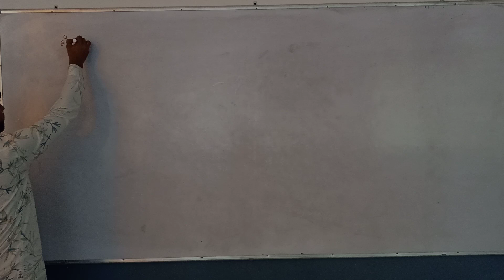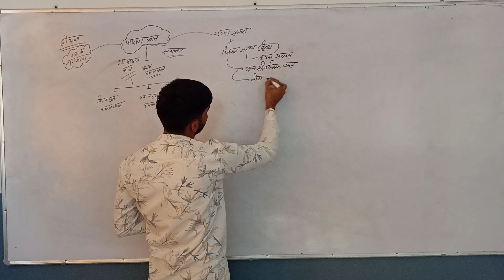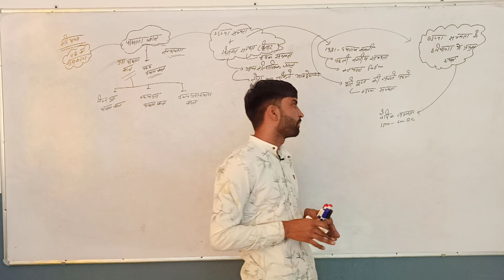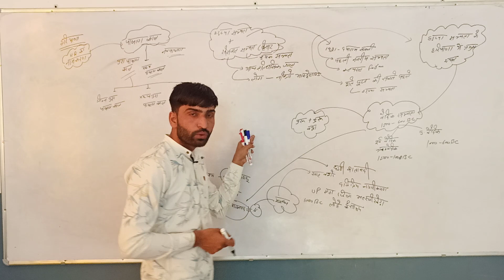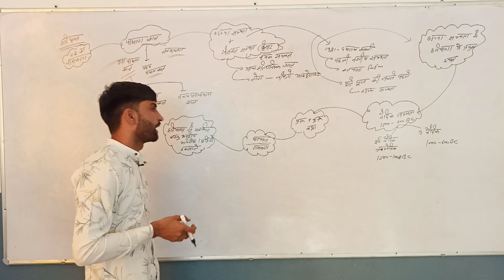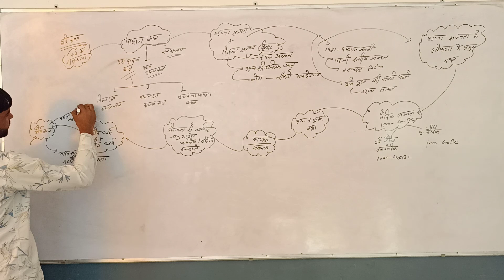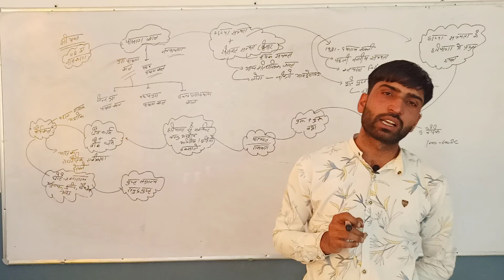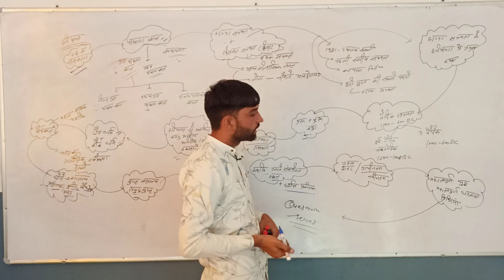Haryana ancient history Flow chart sandeep master online classes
All HSSC Exam patwari sub inspector Gram sachiv hr police hcs constable group d Sub inspector canal patwari Forest guard female supervisor clerk please agar aap ko kuch acha Mill RHA h to channel ko like comment share or subscribe karna na bhoole